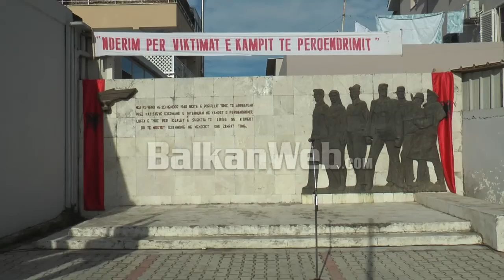Përkujtohen të rinjtë, që u internuan në kampet e përqendrimit gjatë luftës së II Botërore